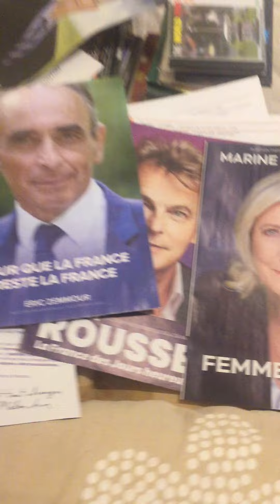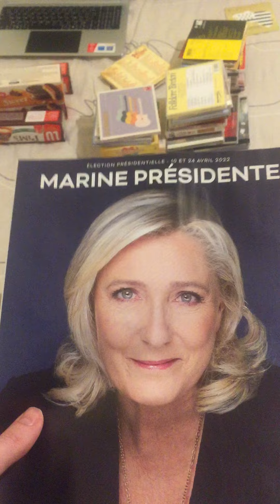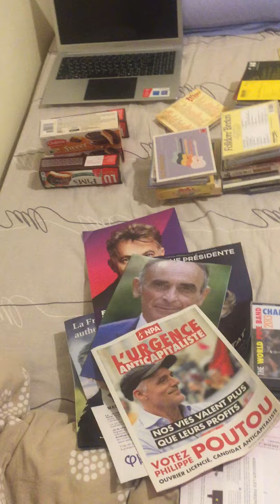Mes candidats préférés aux élections présidentielles 2022 en France